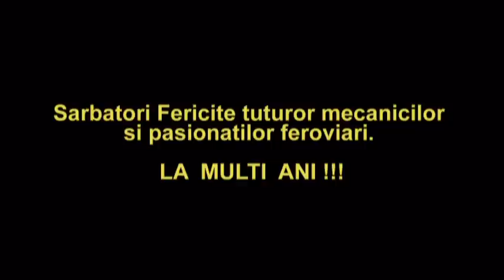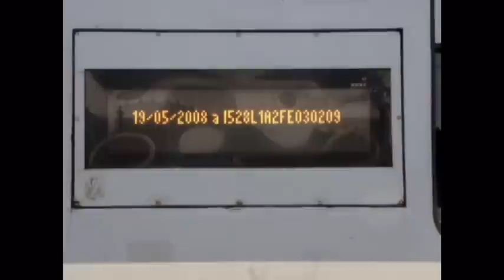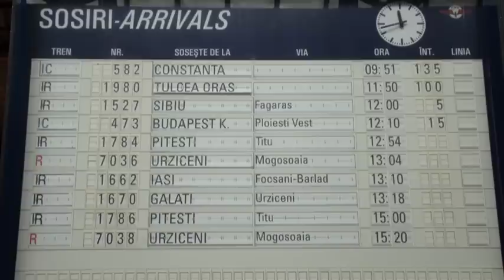Merry Christmas Trainz Spotting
LA MULTI ANI SI CRACIUN FERICIT tuturor pasionatilor feroviari si mecanicilor de locomotiva + personalului aferent de la C.F.R Calatori. Un an mai bun si mai linistit. Sa ne vedem cu bine si in 2013 !